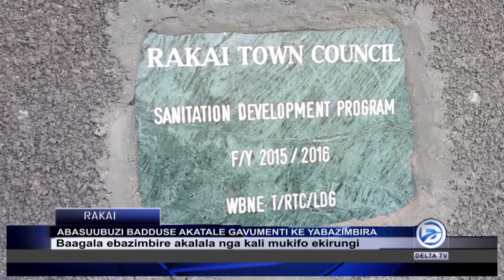AKATALE KA GAVUMENTI E RAKAI KAFUUKA DDA KIFULUKWA